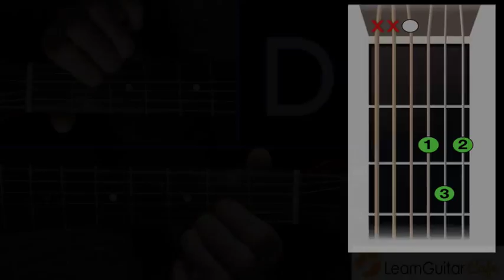how to play open D on guitar